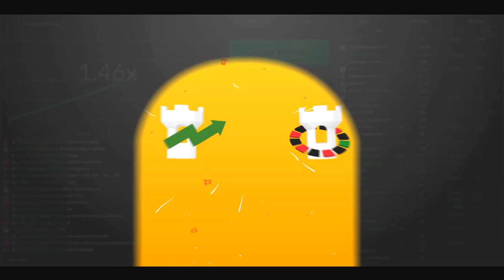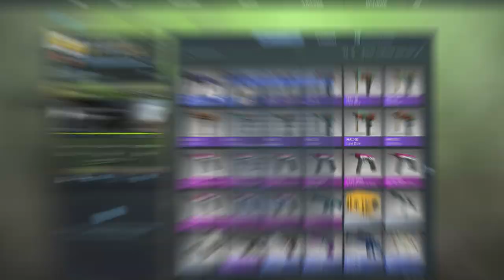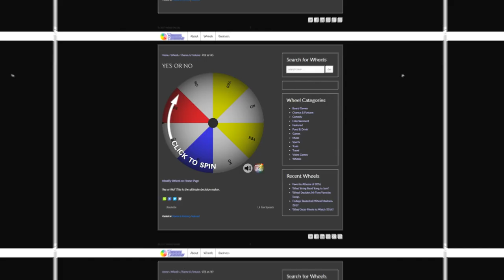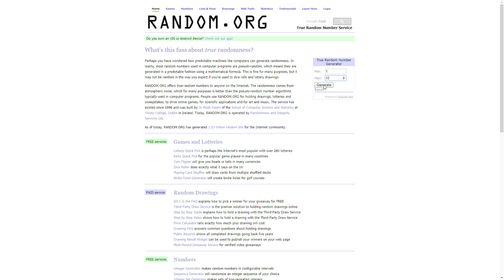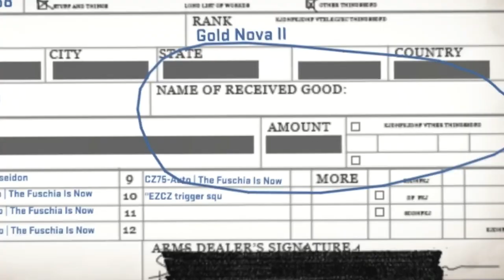EASY 100% PROFIT CS:GO TRADE UP!